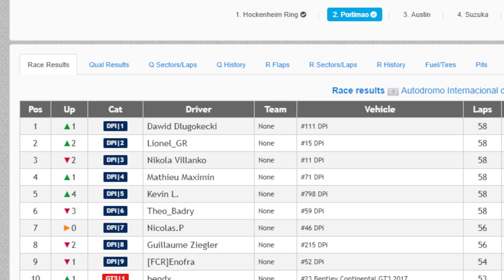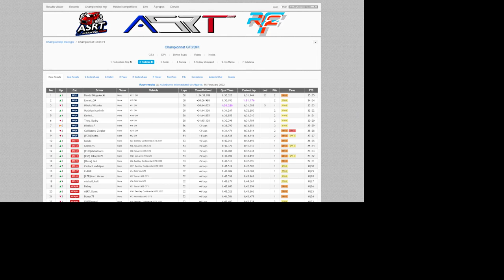[RF2] Championnat GT3/DPI Manche 2 Austin 1/2